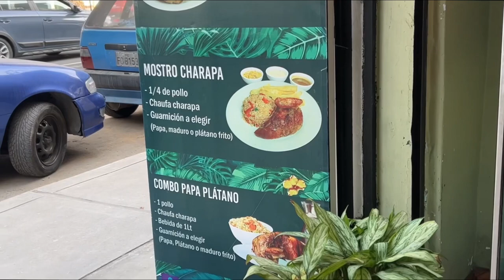Pollo a la brasa amazónico | comida de la selva | Perú